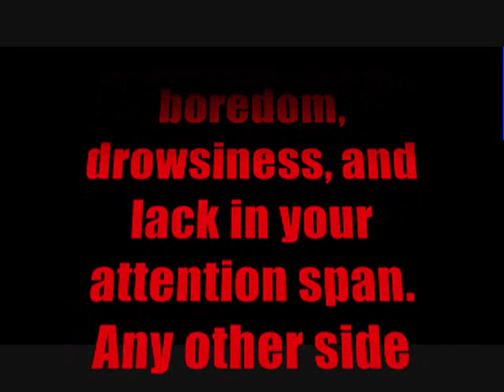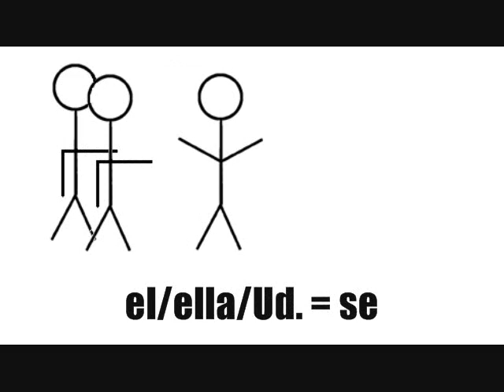Reflexive Style (Parody of Gangnam Style)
EDIT: We got a perfect 100 on this!! So worth the embarrassment of showing it in class. -w- Good job to Sarah and Taylor and Julia, if y'all see this. If anyone else sees this, WOOOOOO! A+!

For my Spanish class, we had to parody a song so that it would describe reflexive verbs, which are verbs that describe something you would do to or for yourself. This is the result.

Presented by Sarah, Taylor, Julia, and Deanna!
WE DO NOT OWN GANGNAM STYLE WHATSOEVER. COPYRIGHTS GO COMPLETELY TO PSY AND YG ENTERTAINMENT.